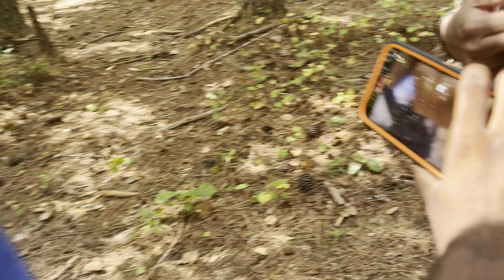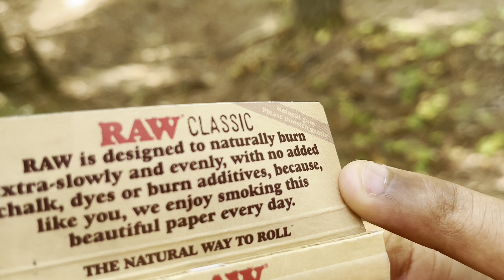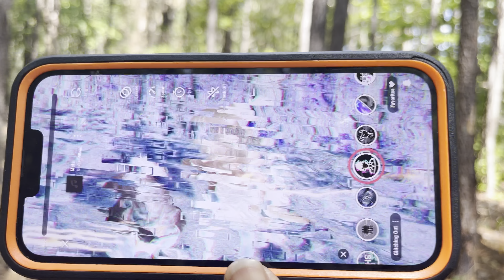VILLAIN VLOG #6 working on my intro uncut/unedited version “MeTa”